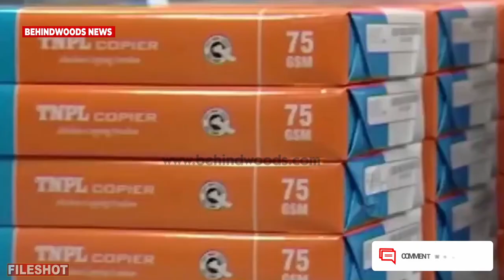4000 கோடி..! தனியார் கம்பெனிகளை மிரள விடும் தமிழ்நாடு அரசு நிறுவனம்..!TNPL Factory Visit! LIVE VISIT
The third largest in the Indian paper industry, Tamil Nadu Newsprint and Papers has ambitious plans to expand rapidly